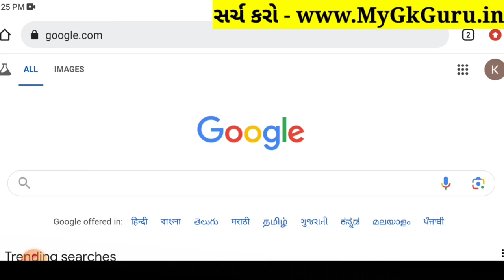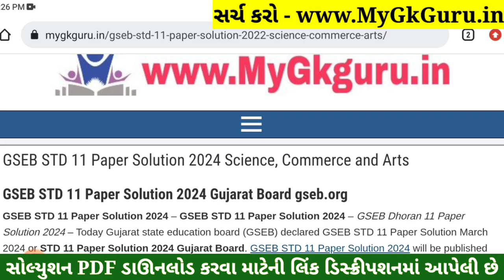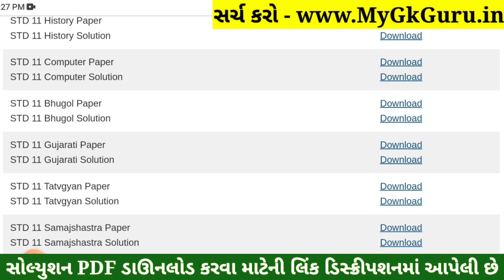STD 11 Gujarati Paper Solution 2024 50 Marks, STD 11 Gujarati First Exam Paper Solution 2024 October